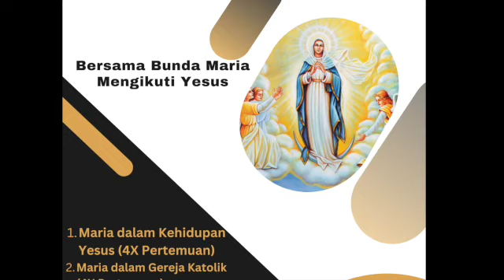Bersama Bunda Maria mengikuti Yesus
Seksi Kerasulan Kitab Suci Paroki Blok B
Gereja St. Yohanes Penginjil Jakarta

Topik : Karya Yesus

Bersama : Bp Seto Marsunu
Jkarta 17 Juli 2023